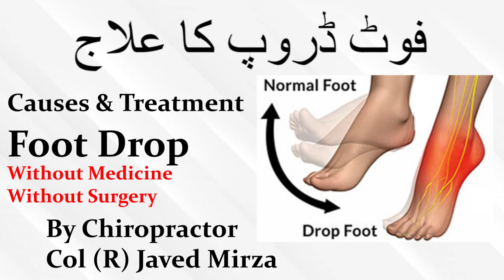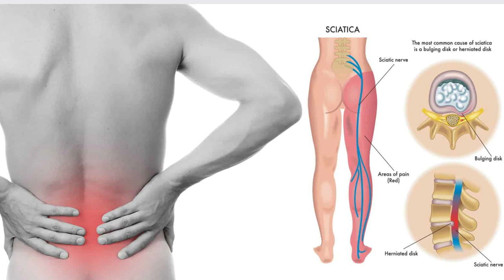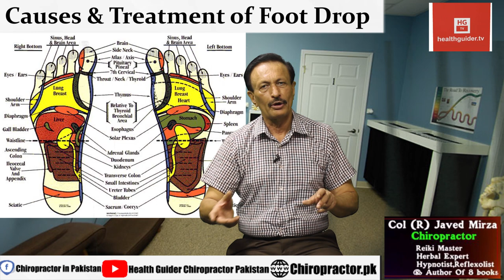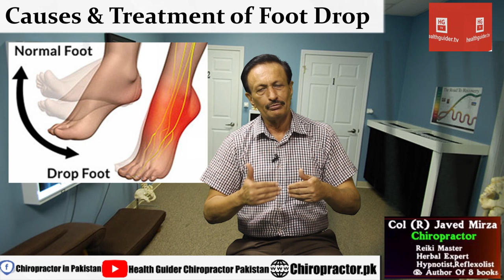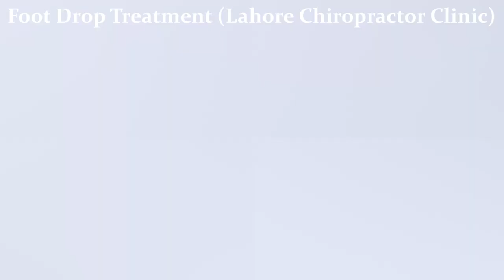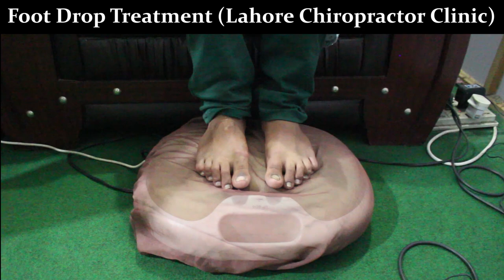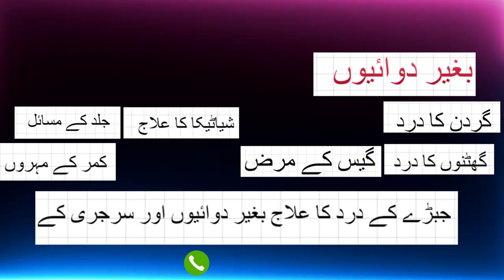Foot Drop Treatment | Without Medicine and Surgery | Chiropractor Col (R) Javed Mirza | HG TV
Foot Drop Treatment | Without Medicine and Surgery | Chiropractor Col (R) Javed Mirza | HG TV | Chiropractic Treatment | Chiropractor in Lahore | Javed Poly Clinic

Lahore Chiropractor Clinic  :
|| Address 30 H-3 Joher Town Lahore,Pakistan  ||

Introduction :  Col (R) Javed Mirza Is A Renowned Chiropractor Worldwide As Well As He Is The Member Of Chiropractor Association Panel USA, Chiropractor Treatment Is The Fastest Way To Increase And Solve Your Blood Flow IN Body. Most Of The Problems, Body Pains And Disabilities Come From Due To Blockage Of Blood Flow IN YOUR Body. Such As Chiropractor Treatment IS Must For Back pain, Sciatica And Other Pains And Disabilities.